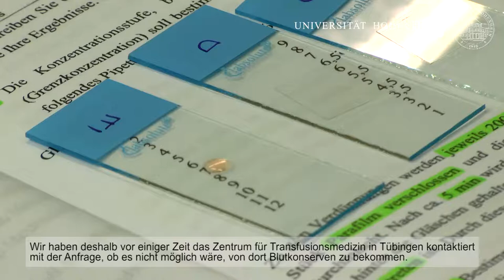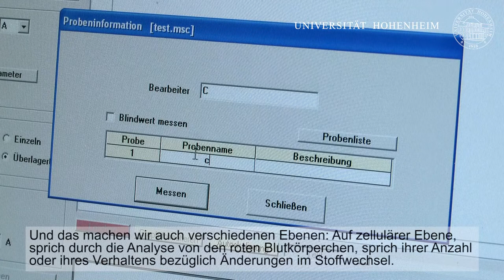Alternativen zu Tierversuchen I: Blutkonserven statt Tierblut - Fast Forward Science 2017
Kein Tierversuch, wenn es eine Alternative gibt. Diese Selbstverpflichtung unterschrieb die Universität Hohenheim auch in ihren Leitlinien für Tierversuche in Forschung und Lehre. Eine dieser Alternativen: Untersuchungen an abgelaufen Blutkonserven.

Weitere Einblicke in die Ziele, die Motivation und die Arbeit mit Tieren an der Universität Hohenheim inklusive aller notwendigen Anträge und Informationen zur Durchführung von Tierversuchen gibt es